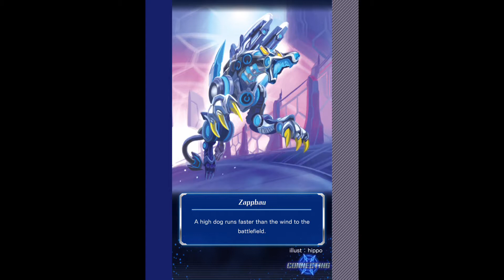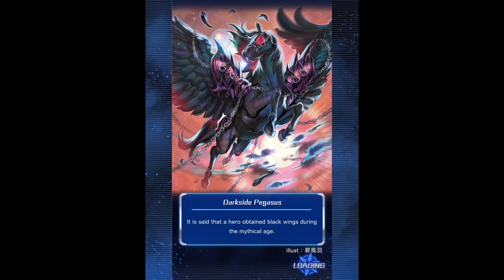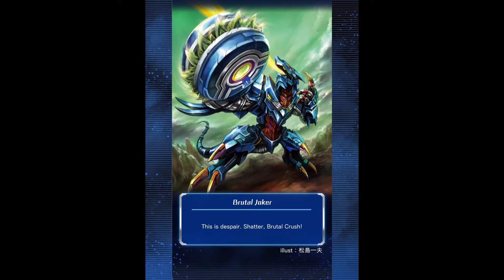Cardfight Vanguard Zero! 5th Event - Neo Nector (Part 9)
With time till the next daily’s, we try our hand once more to get another pack set open, though we won and managed some grabs, we didn’t get enough to have a opener yet, but we did test out to see how our Neo Nector deck holds, so far ups and downs but once we get the right kinda cards added will managed much better in the future, hopefully